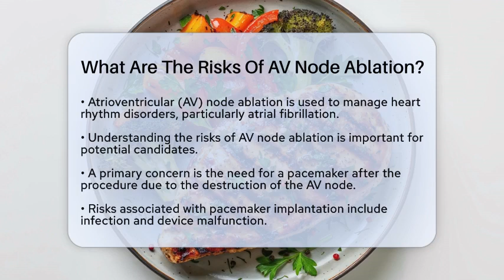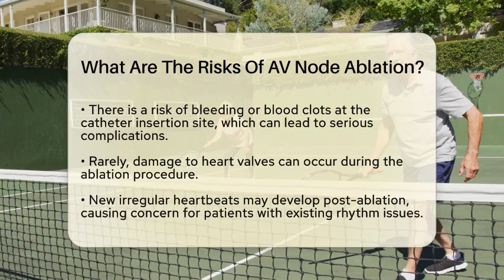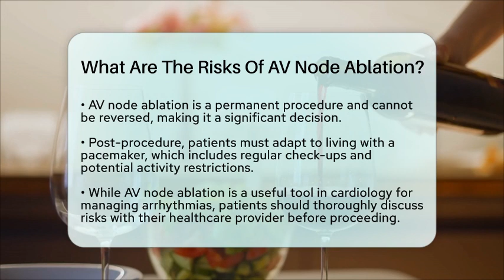What Are The Risks Of AV Node Ablation? - Cardiology Community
What Are The Risks Of AV Node Ablation? In this informative video, we will discuss the procedure of atrioventricular (AV) node ablation and the associated risks. AV node ablation is a treatment option for managing certain heart rhythm disorders, particularly atrial fibrillation. Understanding the potential complications is vital for patients considering this procedure.

We will cover the general risks, including the necessity for a pacemaker after the ablation, as well as the possible complications related to pacemaker implantation. Additionally, we will address concerns such as bleeding, blood clots, and the potential for heart valve damage during the procedure.

Moreover, we will highlight specific risks faced by patients with atrial fibrillation, including the ongoing risk of stroke and the possibility of developing new irregular heartbeats post-ablation. The discussion will also touch upon the implications of complete heart block and the invasive nature of the procedure, which can lead to infections and damage to blood vessels.

AV node ablation is a permanent treatment option that requires careful consideration and discussion with healthcare providers. Join us for a detailed look at the risks involved in this procedure.

About Us: Welcome to Cardiology Community, your trusted source for all things related to cardiology and heart health. Our mission is to provide engaging, informative content that helps you understand the complexities of cardiovascular wellness.
Please note that our content is purely informational and should not be considered medical advice. Always consult with a healthcare professional for personal health concerns and do your own research to make informed decisions. The content provided is for general informational and educational purposes only. It is not intended to substitute for professional medical advice, diagnosis, or treatment. Never disregard professional medical advice or delay seeking it because of something you have seen in this content. Never rely on this information in place of consulting with qualified healthcare professionals. The creators and distributors of this content are not responsible for any adverse effects or consequences resulting from the use of any suggestions, preparations, or procedures described in this material. Always consult with your healthcare provider before starting any new health-related practice or program.